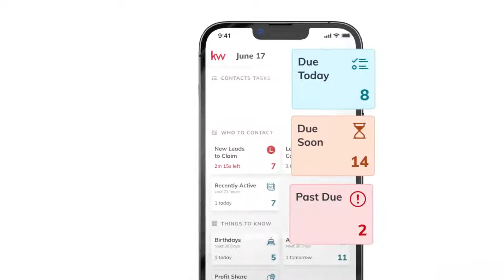Apresentamos-te a App do KW Command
Agora podes à distância de um clique controlar a gestão das tuas tarefas do dia a dia no telemóvel.
Já não tens desculpas para não usares o Command!
Disponível em ios e android nas respectivas marketplace.